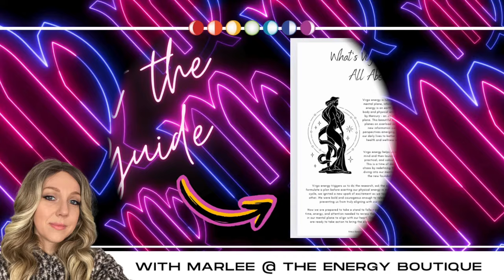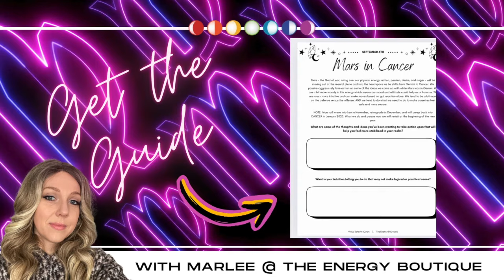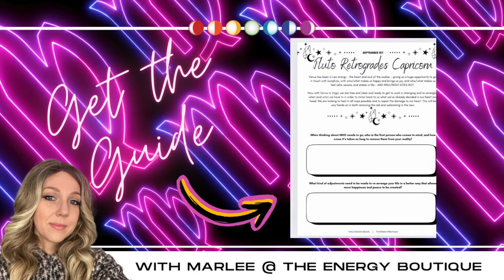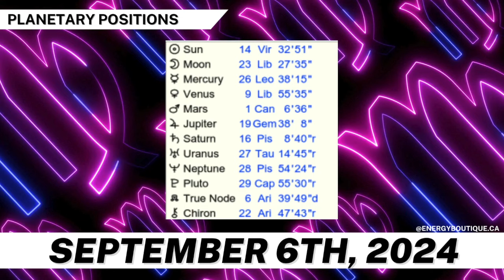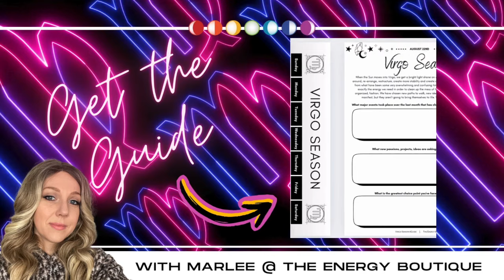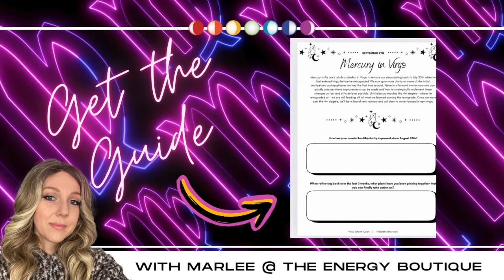ENERGY FORECAST: SEPTEMBER 6, 2024